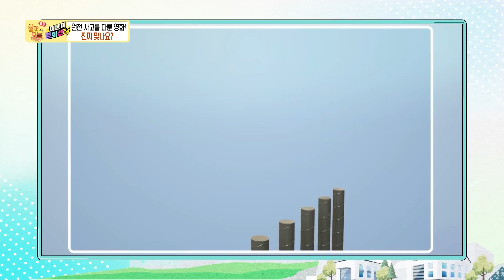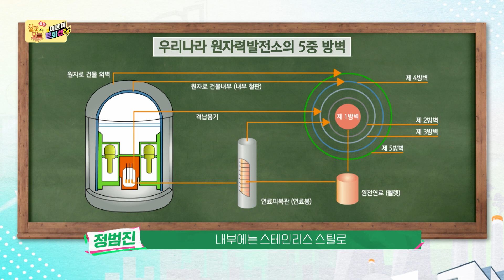[어른이 문화센터 8회 요약본] 원자력 에너지, 원전 사고를 다룬 영화!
살맛나는 오늘 어른이 문화센터에서는 원자력 에너지에 대해 알려준다.

‹살맛나는 오늘 어른이 문화센터 8회 풀버전›